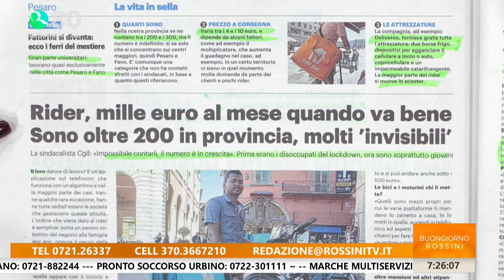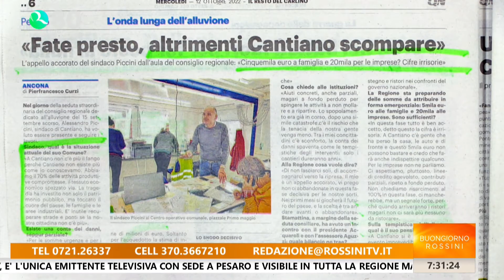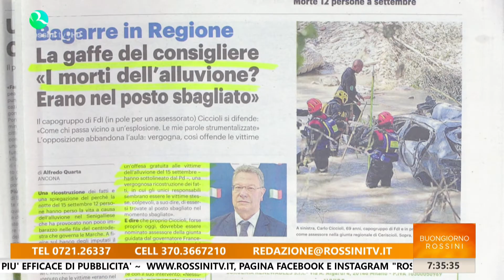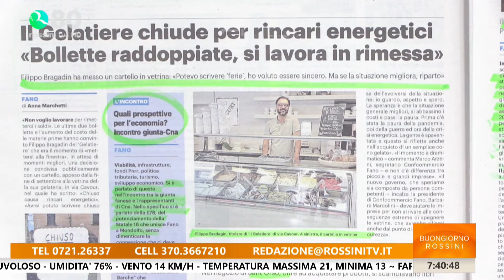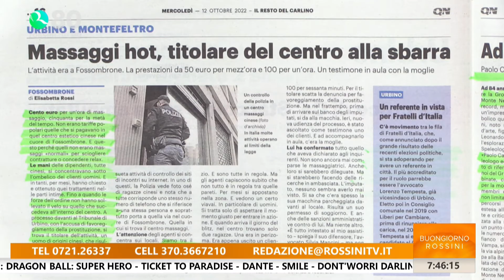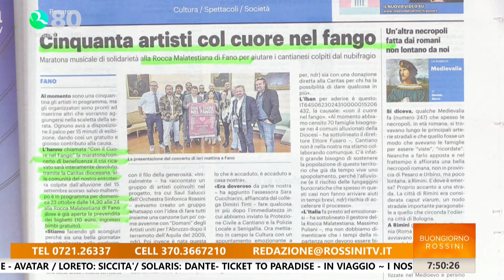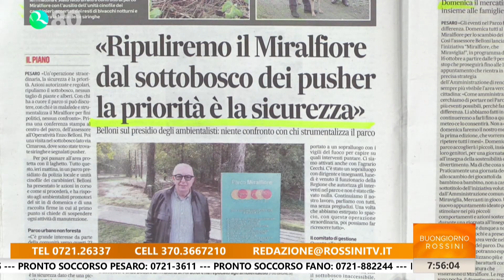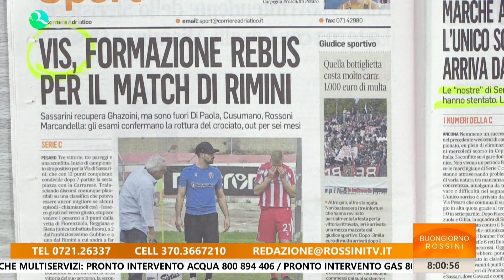BUONGIORNO ROSSINI 12 OTTOBRE 2022